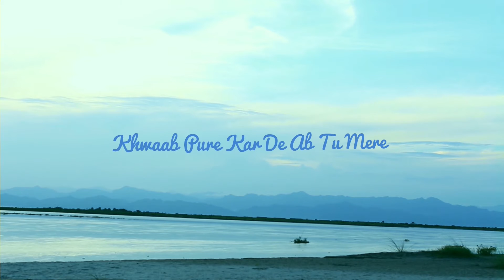MERI KHUDI - Lyric Video | Sourav Dey feat. Priyanka Dey | Ashish Kejriwal | Full Audio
Meri Khudi is a refreshing new single by Music Composer & Producer Sourav Dey. Geetanjali Gogoi and Nilutpal Saikia star in the lead role as Priyanka Dey lends her melodious voice to Ashish Kejriwal's lyrics. The Soundtrack is mixed by Surajit Baruah.

Video Premiers on the same channel on 12th of July.